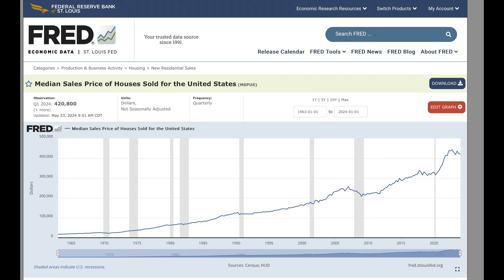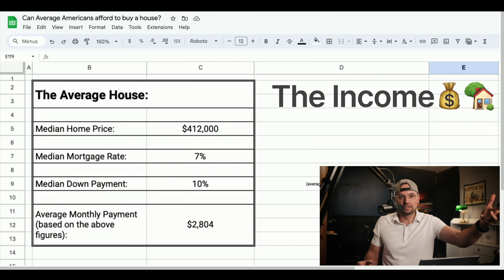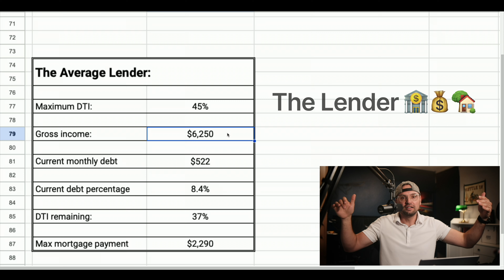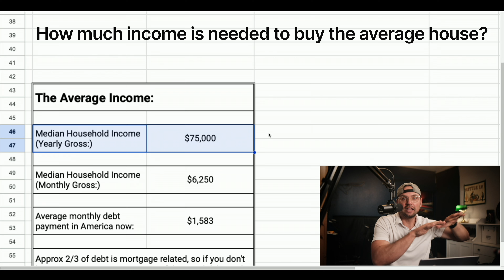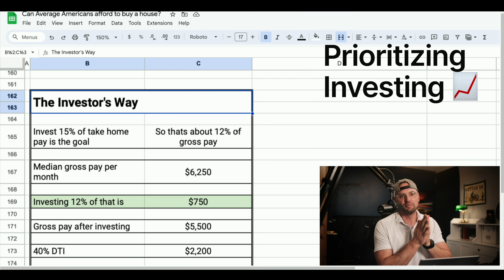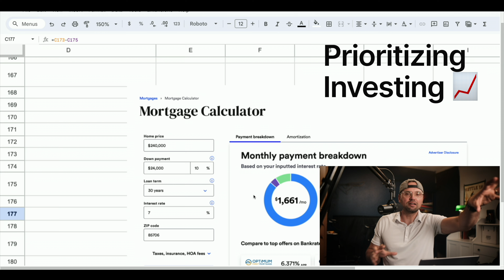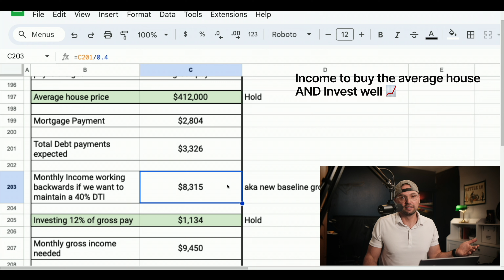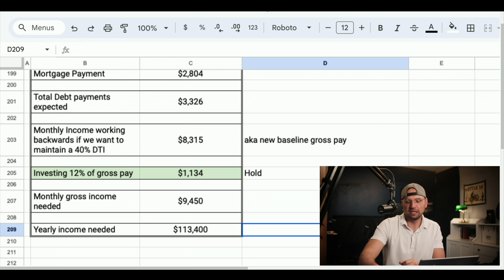Home Buying Crisis: Average Americans Can't Buy Homes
Can the Average American Income afford to buy the Average American Home? If not, how much would you need to earn to afford that average home? That's assuming the maximum possible loan from a mortgage company too, so after that we will do a quick experiment to see how much money you need to make to be able to invest while buying a home as well!

⏱Handy Timeline:
0:00 Intro
0:34 Average American Home
1:40 Average American Income
2:57 Average Mortgage Lender
4:03 Can the average income buy the average home?
4:25 How much house can the average income afford?
4:52 What income is needed to afford the average home?
5:34 My problem with this
6:20 The Investors Way
9:43 Invest well AND buy the average home
11:14 2 things to acknowledge
12:19 Secrets

📗Easily learn all the essentials of stock market investing in a single afternoon:

📈M1 Finance Investing: (Get up to $100 when you start investing today! *eligibility requirements apply*  To get it, invest at least $100 in an individual account or at least $500 in a retirement account)

🐿Start investing with Acorns! Now get $20 when you use my invite

🤿Want to dive deeper with an investing service built for the pros and available to everyone?

📊Get 2-12 free stocks with WeBull after you make your first deposit! (The best app for getting free stocks. Remember, you MUST link your bank account or you get no free stocks!)

Sign up for Robinhood with my link and we'll both pick our own gift stock 🎁

🕰Make sure to check the time stamps to navigate to the most interesting parts easily.

🏎💨If I am talking too slowly, just click on the video settings option and look for “Playback Speed”. Changing this to 1.25x or 1.5x can make the video flow a little better if you want to pick up the pace!

Paid ad. Compensation provides an incentive to positively promote Acorns. Investment advisory services offered by Acorns Advisers, LLC, an SEC-registered investment adviser. and Acorns.com.

^This doesn't mean I was paid to make this video, it means I have an affiliate relationship with the company which allows me to make money from you using my links to sign up for services.